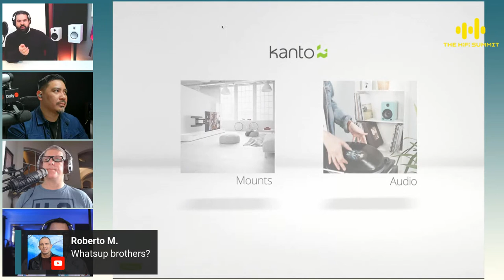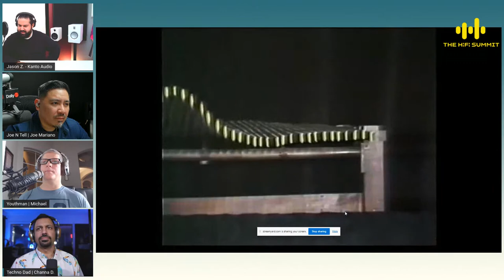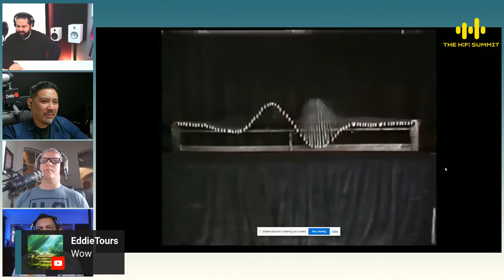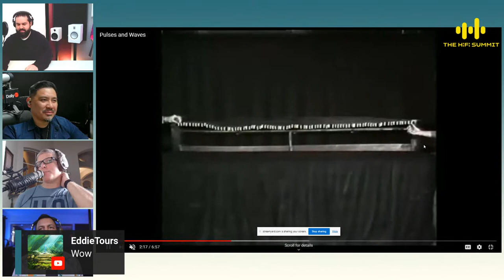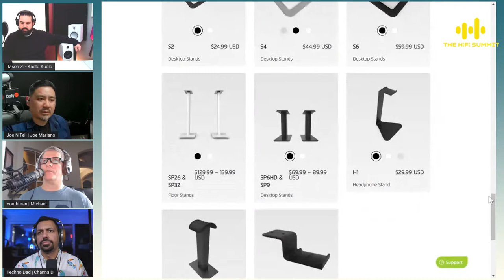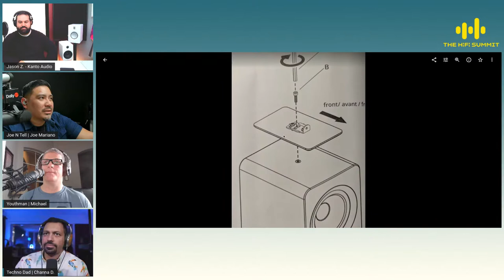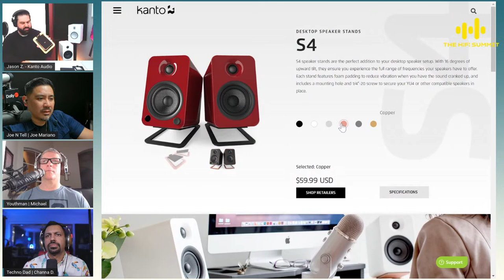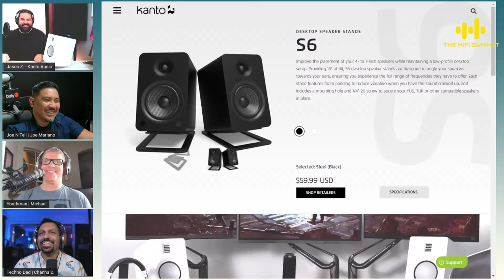Kanto | Jason Zavarella | The Hi-Fi Summit 2020 Q4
Listen to the audio-only version of this podcast Join the private video chat in The Hi-Fi Summit "VIP Area" after the seminar

Jason Zavarella from Kanto Audio.